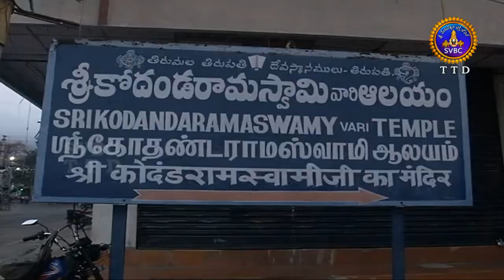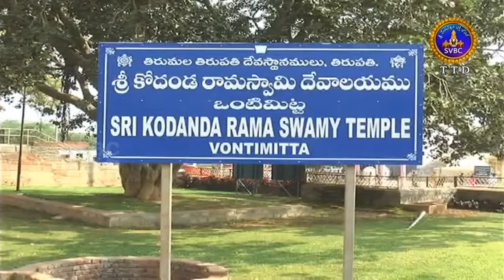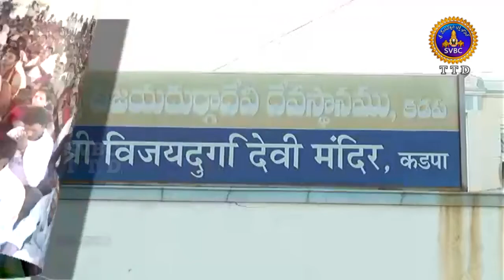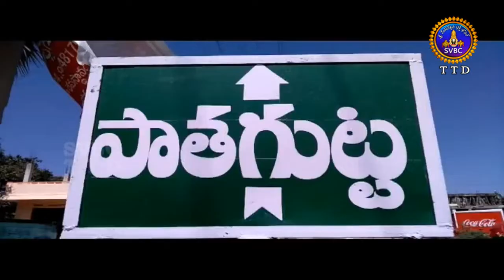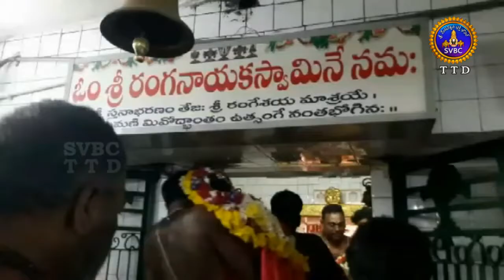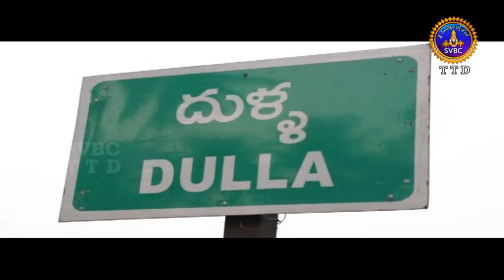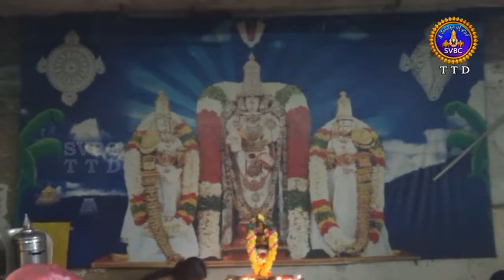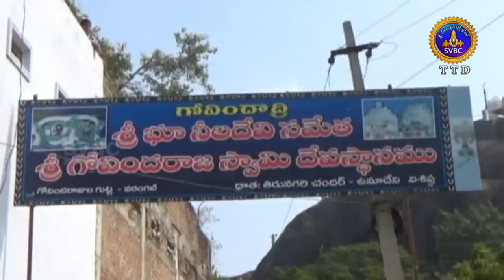ఆధ్యాత్మిక విశేషాలు | 10 గంటలు | Adhytmika Viseshalu |10 Pm | 20-02-19 | SVBC TTD